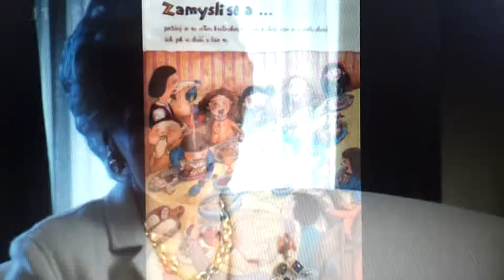ASET Eliska Coolidge Haskova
Eliška představuje nový program pro zavádění etické výchovy do základních škol.